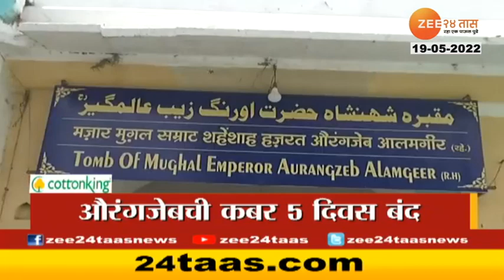Top Headlines Today | टॉप हेडलाईन्स | 2 PM | 19th May 2022 | Zee24Taas